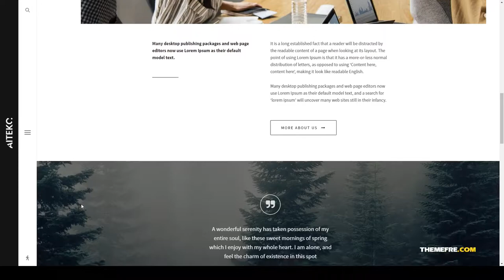Aiteko - Creative Portfolio Ajax Elementor WordPress Theme artist showcase Airi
Columns 4+

 Layout Responsive

 Tags ajax, artist, clean, creative, elementor, gutenberg, modern, page builder, portfolio, showcase